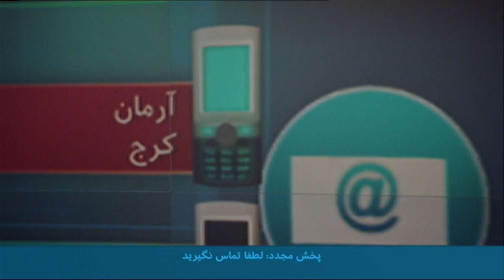پاسخ‌های مهرداد عمادی به سوالات مخاطبان نوبت شما درباره تحریم‌ها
توافق هسته‌ای ایران و ۵+۱ چه تاثیری روی زندگی مردم خواهد داشت و چه تحریم‌هایی برداشته خواهد شد؟ مهرداد عمادی کارشناس اقتصادی در برنامه نوبت شما ۲۴ تیرماه به سوالات مخاطبان برنامه نوبت شما در این باره جواب می‌دهد.